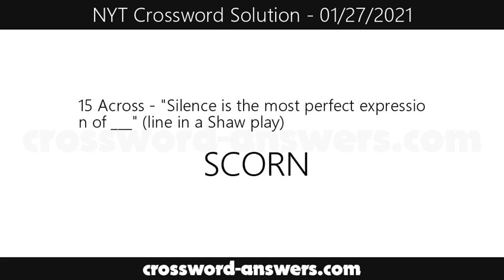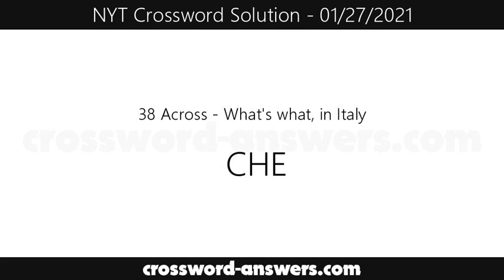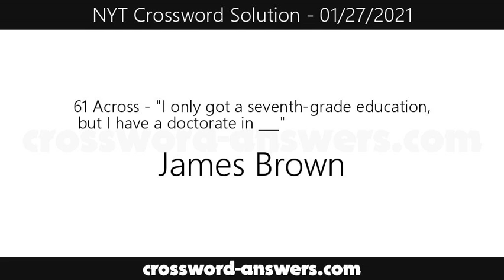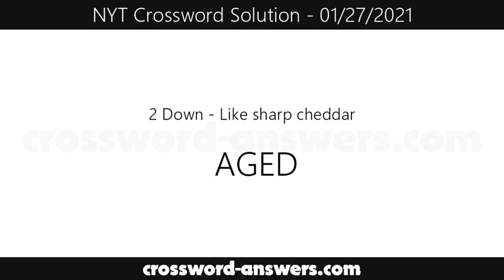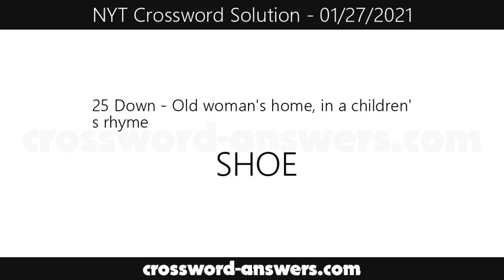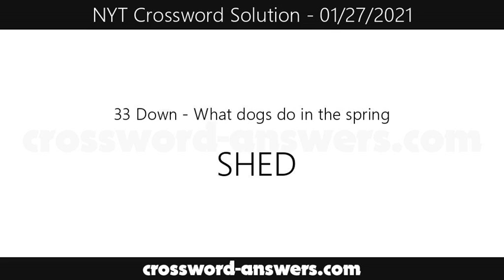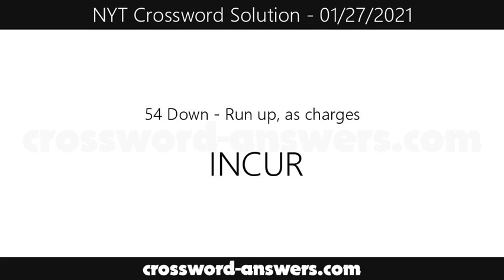New York Times Crossword Answers for Wednesday, January 27, 2021 ( 01/27/2021 )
The new york times crossword answers for the crossword published on Wednesday, January 27, 2021.